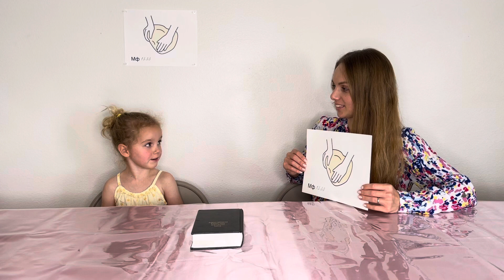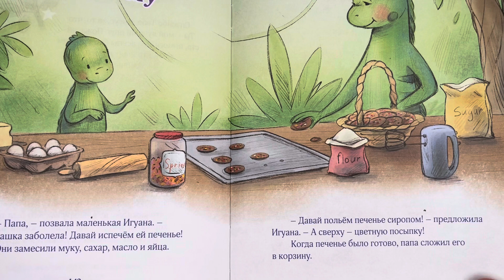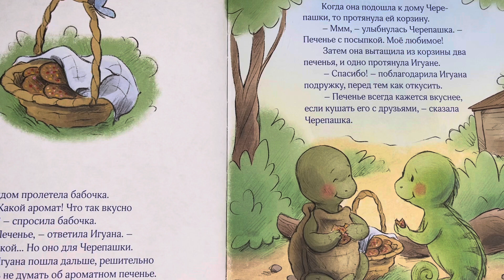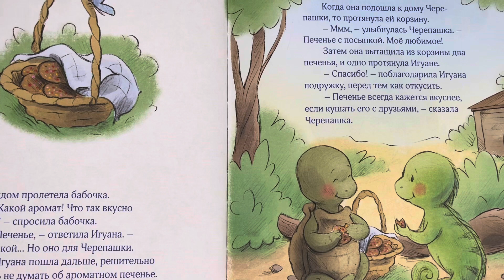Библейский урок для детей. Закваска